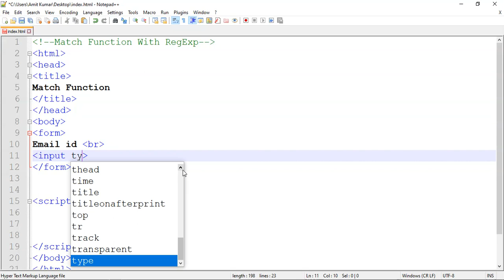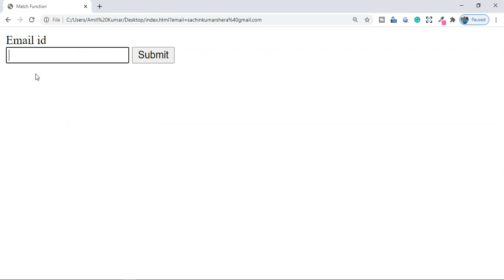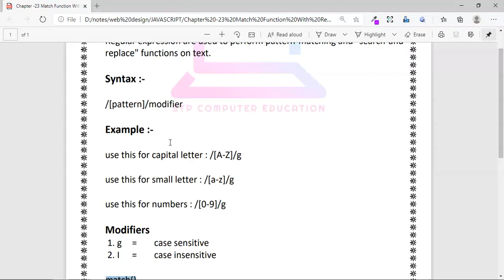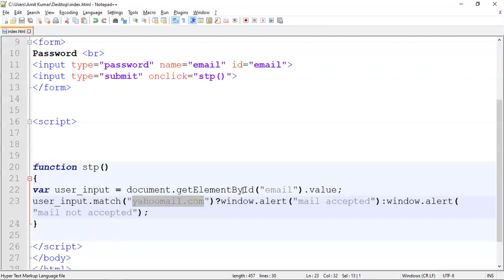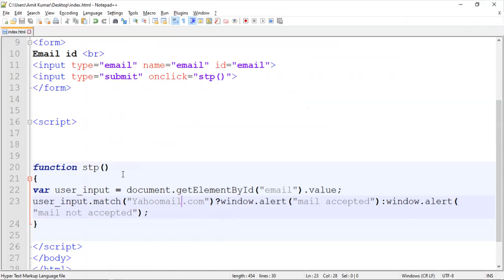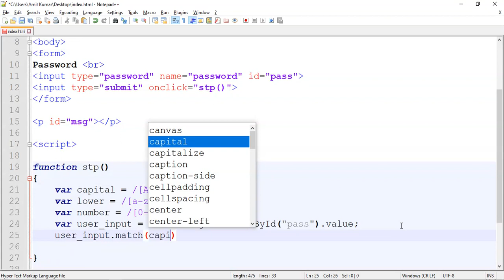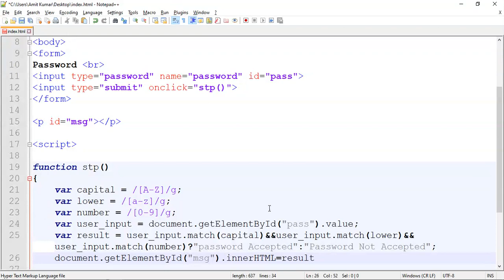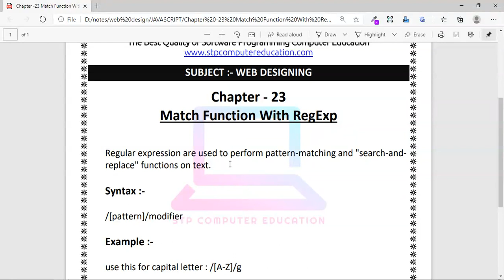Match Function With RegExp in JavaScript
Welcome to our tutorial on using the Match Function with RegExp in JavaScript. In this video, we will be exploring how to use the Match function with regular expressions to search for patterns within strings.

Regular expressions are a powerful tool for working with strings in JavaScript. By using regular expressions, we can search for specific patterns of characters within a string and perform various operations on them.

We will start by introducing the Match function and its syntax. We will then delve into how to use regular expressions with the Match function to search for patterns in strings. We will cover basic regular expression syntax, including character classes, quantifiers, and grouping.

Throughout the video, we will provide examples of how to use the Match function with regular expressions in JavaScript. We will also explore the various flags that can be used to modify regular expression behavior, such as the global and case-insensitive flags.

Whether you are a beginner or an experienced developer, this tutorial will provide you with a thorough understanding of how to use the Match function with regular expressions in JavaScript. By the end of this video, you will be equipped with the knowledge to search for patterns within strings and manipulate them using regular expressions.

So, if you're ready to take your JavaScript skills to the next level, join us for this informative tutorial on using the Match function with RegExp in JavaScript.